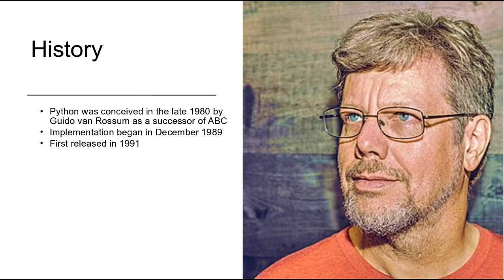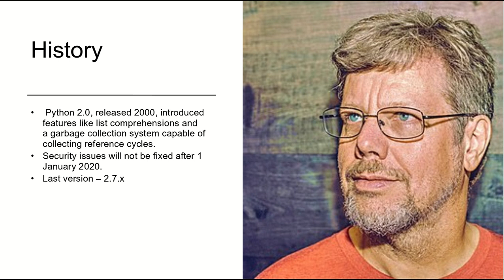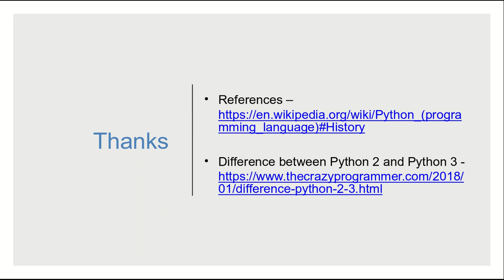Python History in Hindi - #2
In this video I will discuss brief history of python in hindi. We will see when and who invented python and what are various versions of python released so far.